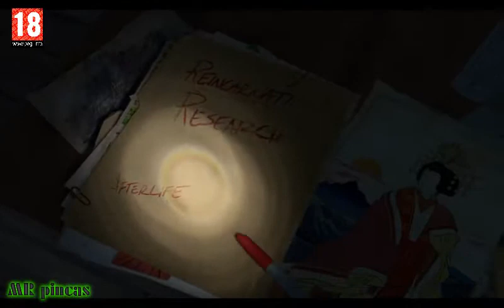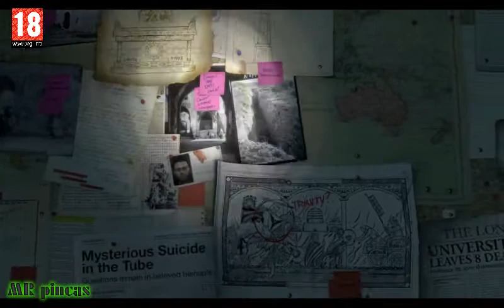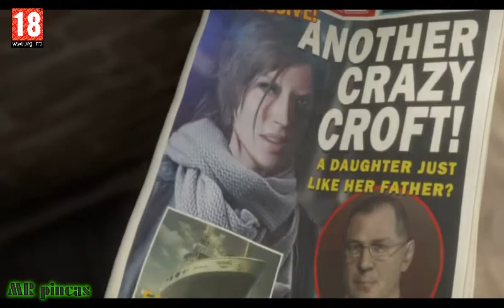{PlayStation 4 ] Gameplay Rise of the Tomb Raider (2015) LA TOMBA PERDUTA